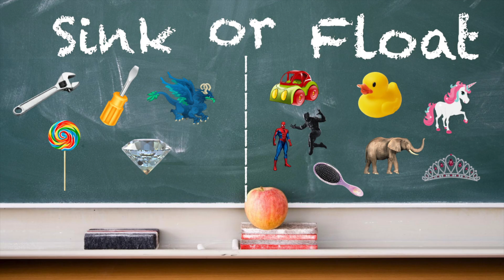Sink or Float | Density Science Experiment for Kids | Fun with Jannah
Hello friends! Do you know why objects sink or float? In this video, Jannah demonstrates what items sink or float and gives a brief science lesson on DENSITY! Keep watching for our Chadwick Boseman tribute. His legacy lives on and may his soul rest in eternal peace. WAKANDA FOREVER!